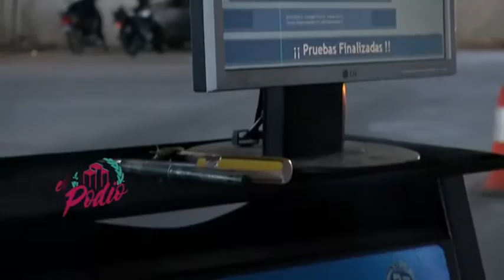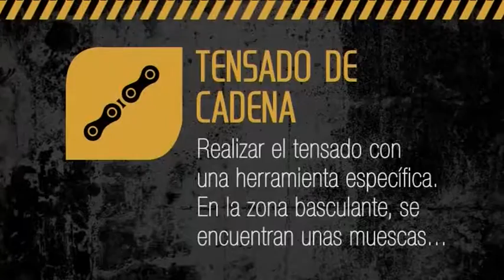El Podio 9 Bloque 2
El Podio, un programa donde el principal protagonista son los fanáticos del deporte motor.  Todo lo que no ves, la previa y trastienda tienen su lugar en el Podio.